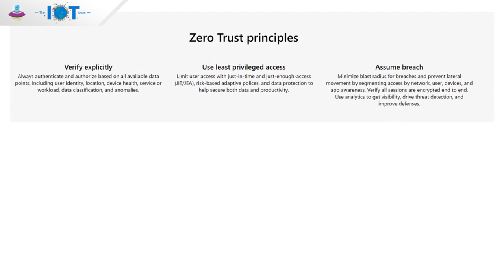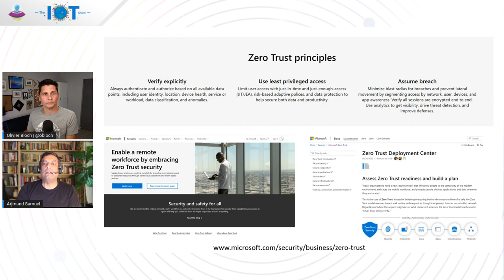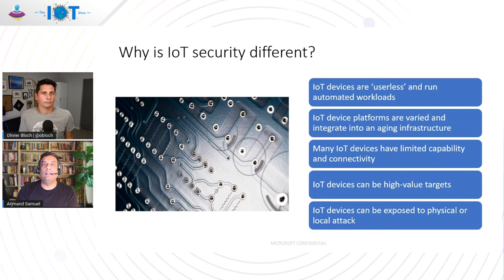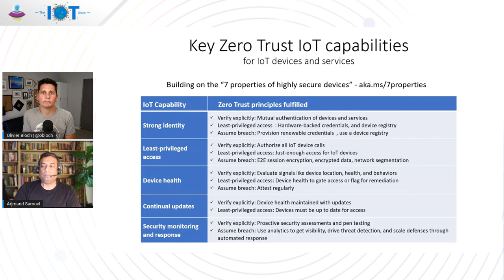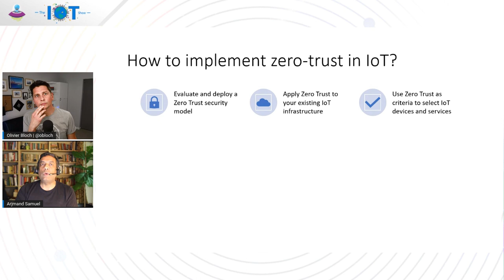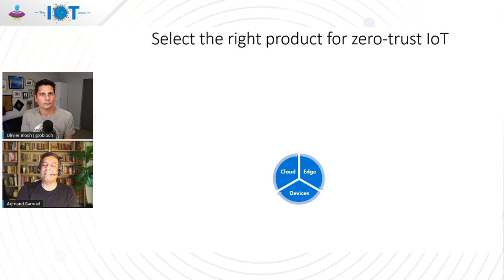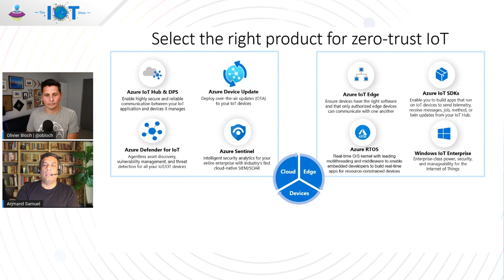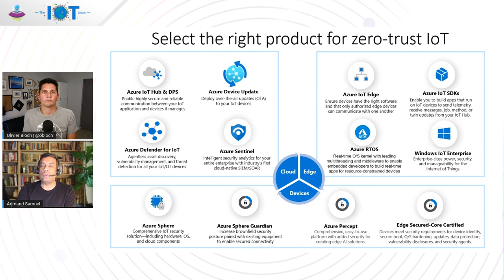IoT Show: Zero Trust Security for IoT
In this episode we discuss the principles of Zero Trust security, and the aspects of IoT that make proactive application of Zero Trust to IoT different than its application to the workforce. The key capabilities of Zero Trust for IoT are defined for companies with an IoT strategy, and how Microsoft solutions enable your journey of Zero Trust for IoT.